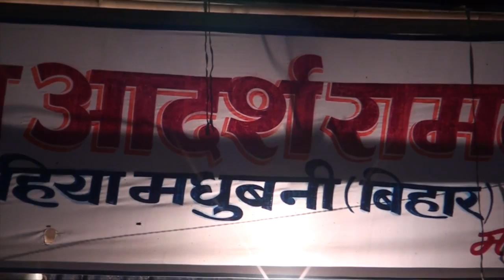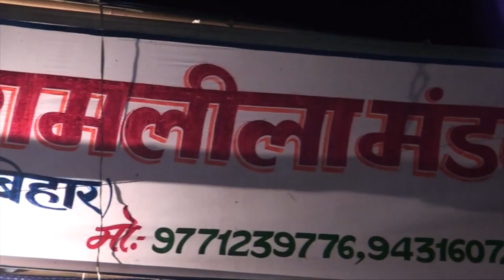RAMLILA\रामलीला \LALIT YADAV\SANGAM SERIES\PART=02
जय बजरंग आदर्श रामलीला पाटी
प्रो० -ललीत यादव